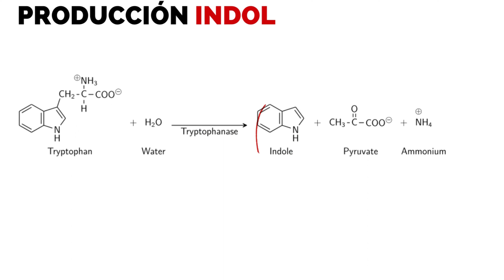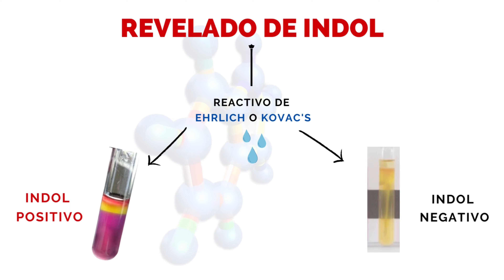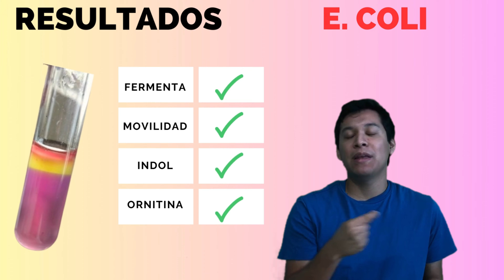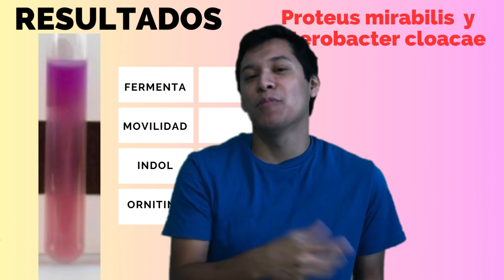PRUEBA BIOQUÍMICA MIO l Agar MIO MOVILIDAD-INDOL-ORNITINA PRUEBAS BIOQUIMICAS MICROBIOLOGIA MIO AGAR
El Agar MOVILIDAD INDOL ORNITINA o mejor conocido como AGAR MIO, AGAR MIO es un medio de cultivo utilizado para identificar enterobacterias midiendo su movilidad, indol y ornitina. En este video veremos el FUNDAMENTO AGAR MIO donde abordamos la movilidad, la producción de indol y la descarboxilación de la ornitina. También analizaremos PRUEBA BIOQUIMICA MIO RESULTADOS que se pueden dar en este medio.